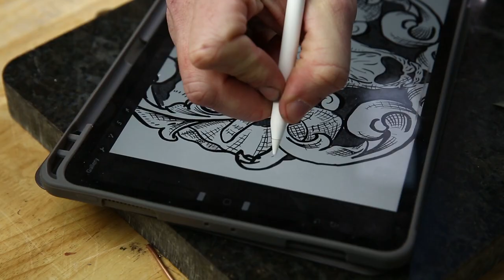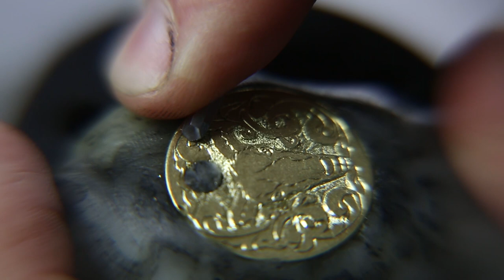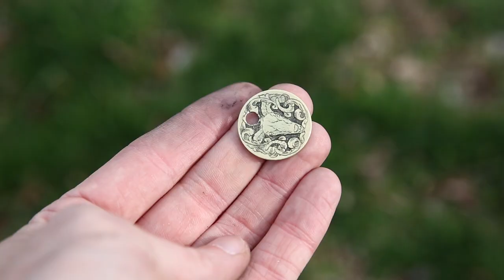Hand Engraved Ram's Head on brass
Equipment I use:
ball vise
grs blanks
round rods
the air compressor I use
magnifying glasses
jeweler's loupe
thermomorph plastic